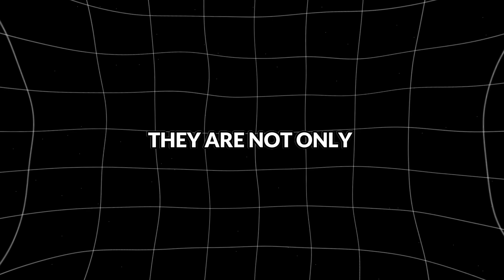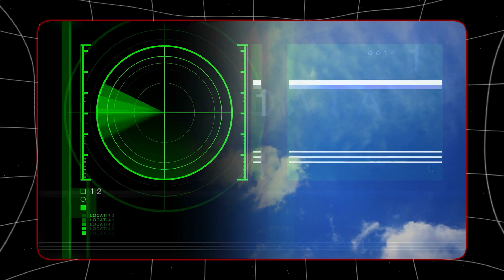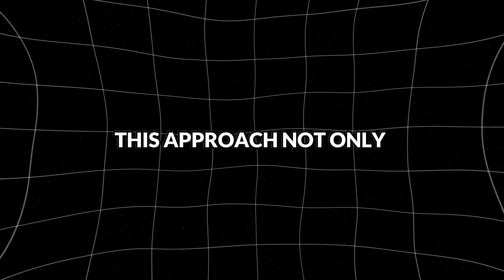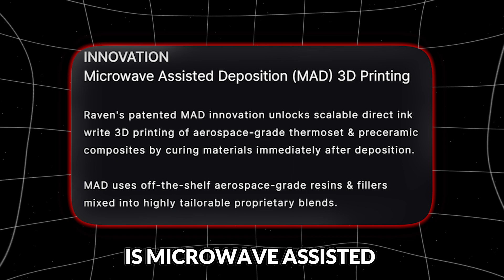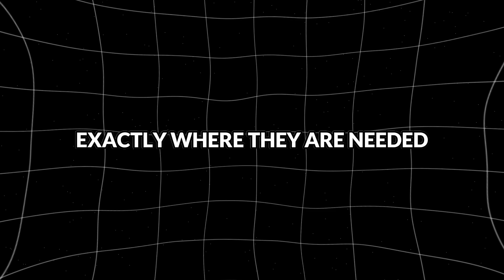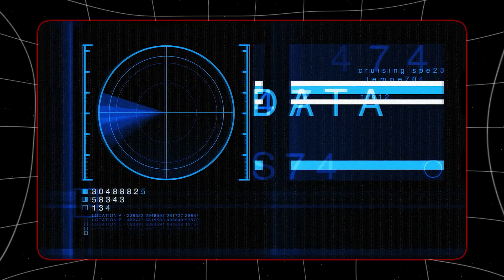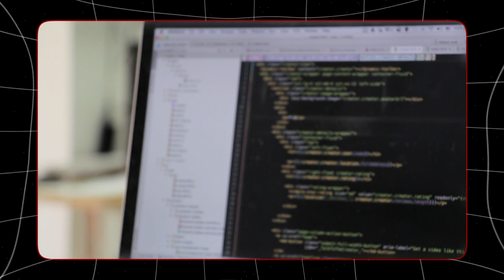Top 10 INSANE Military AI Breakthroughs That Will Change Warfare Forever!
Ever wondered how AI is reshaping the battlefield? Discover the top 10 insane military AI breakthroughs that are set to revolutionize warfare forever! In this video, we dive deep into cutting-edge advancements in artificial intelligence that are transforming military strategies, enhancing combat efficiency, and redefining the future of warfare.

From autonomous drones to advanced decision-making algorithms, explore the most remarkable AI technologies that are pushing the boundaries of modern military capabilities. We’ll show you how these breakthroughs are not only improving precision but also introducing new strategies that could change the way wars are fought.

You won’t believe the level of innovation happening right now. See how AI is being integrated into various aspects of military operations, from intelligence gathering to real-time battlefield analysis. This video is your ultimate guide to understanding the profound impact of AI on global defense systems.

How is AI transforming military strategies?What are the most groundbreaking military AI technologies?How will AI change the future of warfare?What are the top advancements in military AI?This video will answer all these questions. Make sure you watch all the way through to not miss anything.